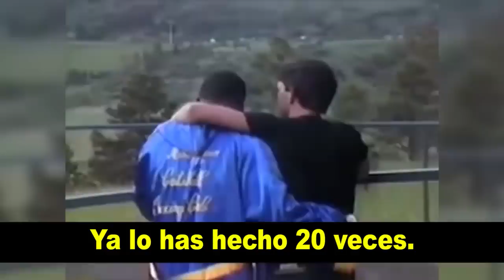MIKE TYSON ADOLESCENTE MACHACA a su RIVAL EN AMATEUR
En este vídeo vemos a un joven Mike Tyson pelear por el campeonato nacional amateur en las olimpiadas juveniles estadounidenses dos veces, en 1982 y en 1984, con 15 y 17 años respectivamente.

➙ MI LIBRO

➙ALGUNOS PUNTOS IMPORTANES DEL VÍDEO
-El rival de Mike en ambos combates se trata de Kelton Brown, un joven tejano de 2 metros de altura.
-Mike, pese a haber ganado todos los combates previos a la final del torneo de 1982 por KO, se puso especialmente nervioso antes de su envite final, por lo que tuvo que salir del recinto a llorar. En el vídeo incluimos el clip en el que Teddy Atlas tranquiliza a un sollozante joven Mike antes del combate.
-Tyson peleó en la categoría de más de 90 Kg. (+ 200 libras).
-Debido a la diferencia de altura con su rival, este se trata de un combate en el que Mike Tyson ejemplifica perfectamente el como pelear contra alguien grande y con más envergadura.
-En ambas peleas, Mike va al choque desde el principio del combate, esquivando los golpes de Kelton y machacándole con potentes golpes en la distancia corta. A su vez, no deja de imprimir un ritmo frenético a la pelea, no dejando a su oponente prácticamente ningún momento de descanso. Ambos combates terminan cuando la esquina de Kelton arroja la toalla para proteger a su luchador.
-Mike Tyson tenía un físico excepcionalmente desarrollado para su edad. Es por esto que, tal y como comenta en su biografía, era capaz de vencer en la calle con tan solo 11 años a oponentes de más de 18.
-Recordemos que Mike Tyson afirmó en una entrevista con Tony Robbins el haber tenido más de 400 peleas callejeras.
-En el vídeo hablamos también acerca del trabajo hipnótico que llevo a cabo Cus D´Amato con Mike Tyson, haciéndole creer y visualizar que era un gran guerrero que no podía ser derrotado y que iba a vencer a todos sus rivales de manera grandiosa e impactante.
-Esta pelea se dio en boxeo amateur. Años más tarde Mike ganaría el campeonato del mundo en la categoría absoluta del noble arte con tan solo 19 años de edad.